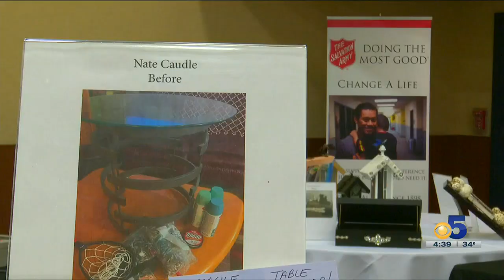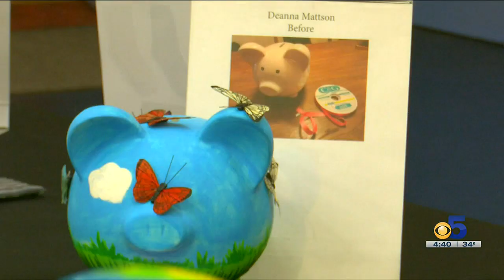Transformed Treasures The Salvation Army’s artistic metaphor.